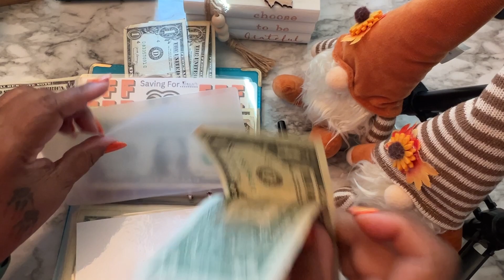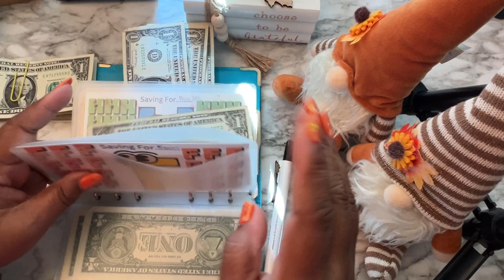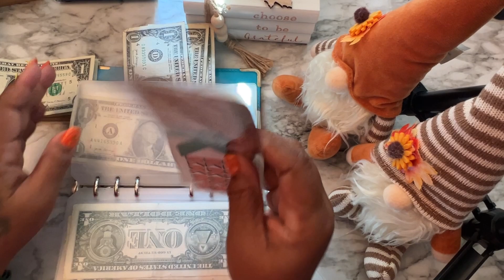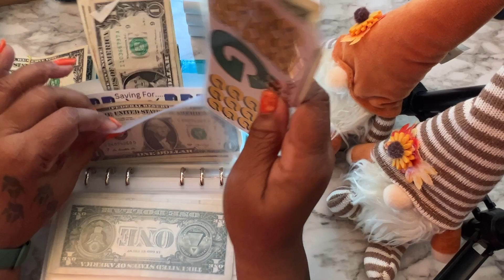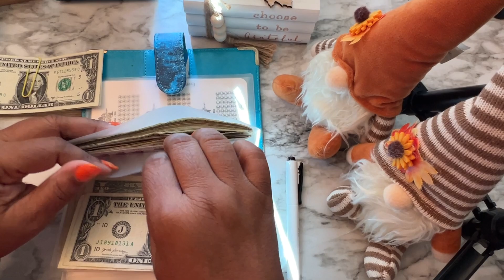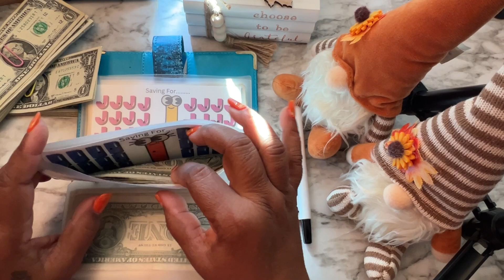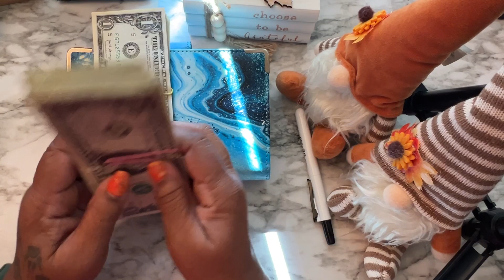Saving my bucks again this time in Nov!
Bucks savings